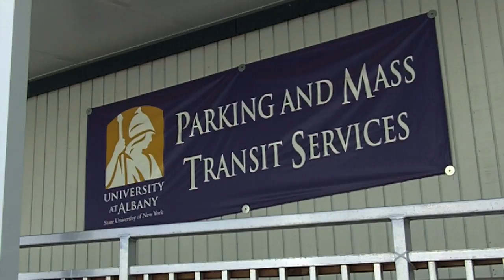UALBANY SUNY HYBRID BUSES SOON clip # 2 bfz50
SHORT VIDEO CLIP TO INFORM THAT THE HYBRIDS ARE COMING SOON.